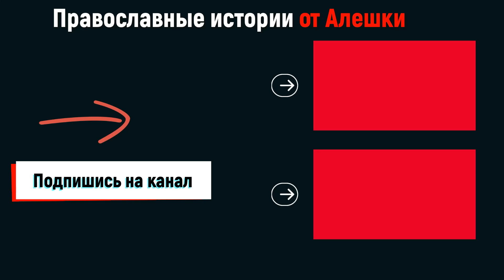ДЯДЯ ВАНЯ ☦ ПРАВОСЛАВНЫЙ РАССКАЗ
⚠ КАНАЛ НУЖДАЕТСЯ В ФИНАНСОВОЙ ПОДДЕРЖКЕ

Дядя Ваня - православный рассказ Елены Кучеренко. Дядя Ваня был прихожанином одного маленького подмосковного храма и всегда  был на всех службах.  Каждый день дядя Ваня жил так, как будто завтра может не наступить,  и именно сегодня нужно успеть сделать как можно больше добра.